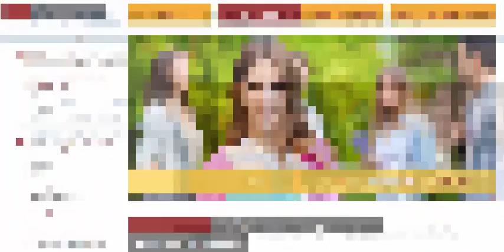Higher Education and Society (USA)